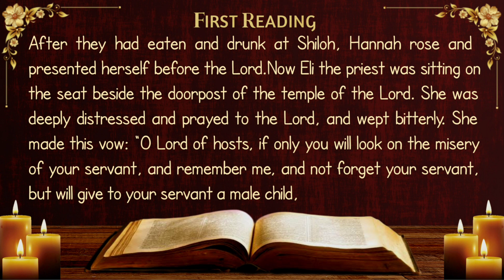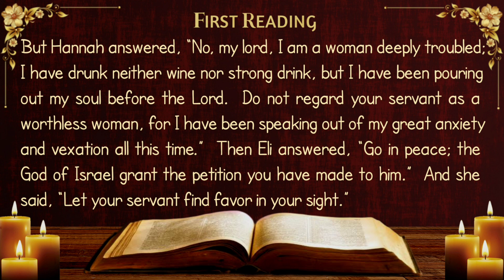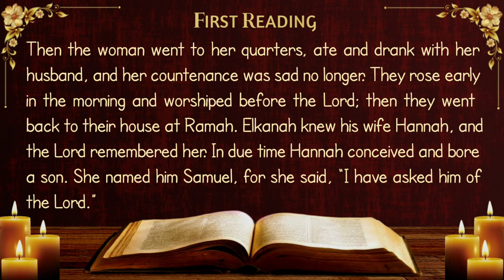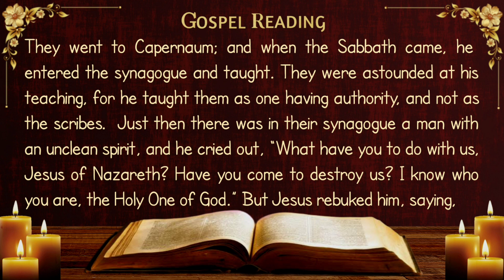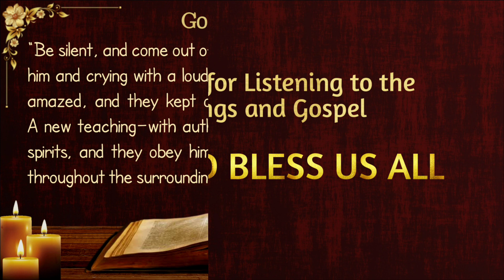Today's Catholic Mass Readings and Gospel - Tuesday, January 9, 2024